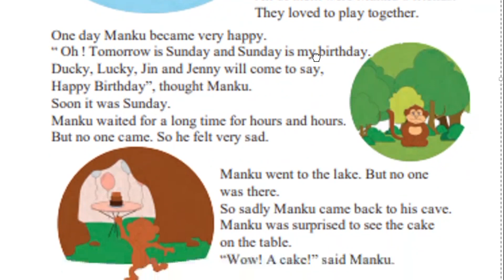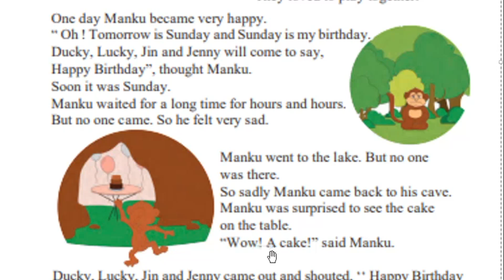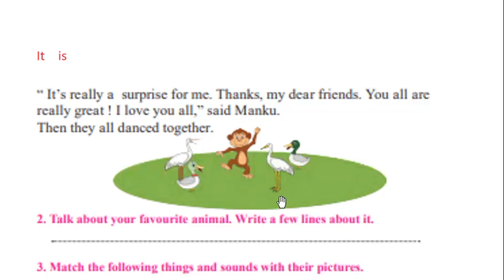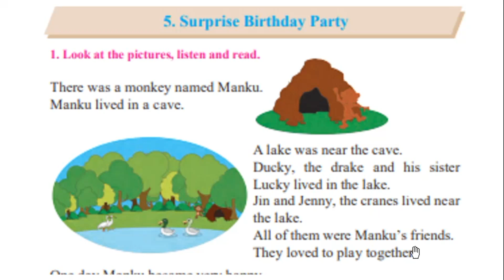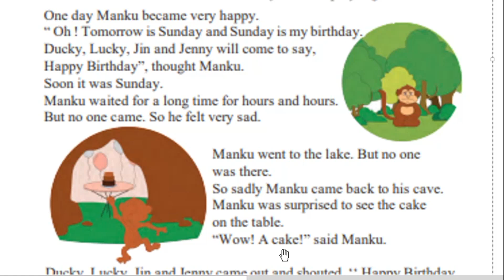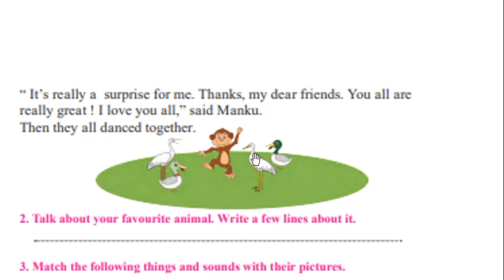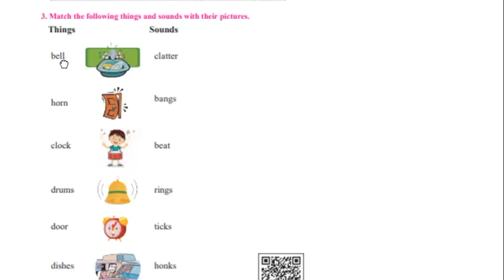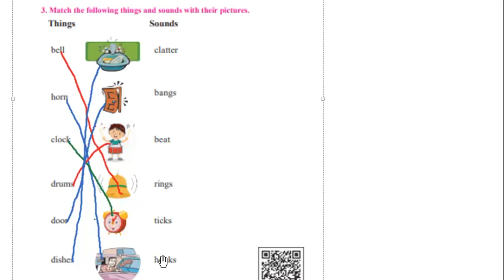1st Std. – (unit 3) 5. A Surprise Birthday Party – Explanation – Reading Practice – Q & A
Pls also view  @KokashTeachzo   (my other channel), it provides the new teachers with demo lessons, tips about how to get selected in any related interviews, lesson plans, circle time demos, how to begin a day, lessons on emotions, special day celebration ideas, videos about good habits and much more.
The new parents will get to learn, how to begin to teach their young toddlers, how to teach phonics quickly and easily, how to teach alphabet / letters / number with ease by creating a happy environment at home.

This video gives an easy explanation, fun reading practice, explanation and Q & A for 1st Std. Balbharati textbook’s (unit 3) Lesson – 5. A Surprise Birthday Party